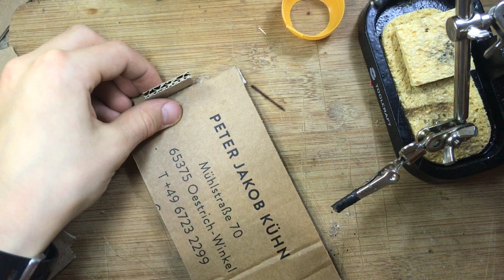Handyhalterung selber bauen mit Feature [coole Halterung] || Fahrradhandyhalterung mit Klingel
In diesem Video zeige ich euch wie ihr euch eine Handyhalterung selber bauen könnt, die sogar noch ein extra Feature hat: eine Klingel! Heutzutage hat fast jeder ein Handy weswegen auch fast jeder eine Handyhalterung benötigt. Aber wenn ihr euch dieses Video zu Ende schaut könnt ihr sehr sehr viel Geld sparen!

Auf meinem YouTube-Kanal Electric mache ich Dinge, rund um Elektronik. Dabei zeige ich immer was du brauchst(verlinke ich immer in der Beschreibung), wie du es zusammen baust und wie es funktioniert. Jeden Samstag um 16 Uhr kommt ein neues Video online.

Wenn dir dieses Video gefällt like 👍